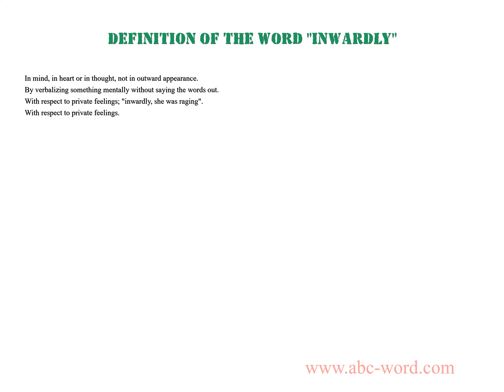Definition of the word "Inwardly"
you will find full information about this word "inwardly".
From the video you will learn the definition for the word inwardly. The lexical meaning of the word inwardly. What does the word inwardly mean? And much, much more...